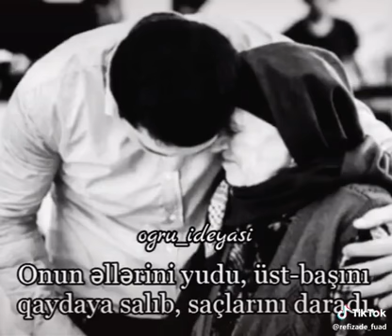Tural terter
Kilip2019